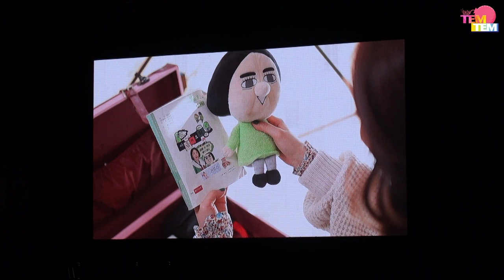190210 VTR ในงาน YURI 1st Fanmeeting Tour "INTO YURI" in BANGKOK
The Lime Thailand พายูริ Girls' Generation บินลัดฟ้ามามอบความพิเศษและเซอร์ไพรส์สุดประทับใจให้กับแฟนๆชาวไทยอย่างมากมาย ในงาน YURI 1st Fanmeeting Tour "INTO YURI" in BANGKOK ใครที่พลาดไปไม่ต้องเสียใจ เพราะ TEM!TEM เก็บบรรยากาศเล็กๆน้อยๆมาฝากกันด้วย!
สามารถเข้าไปชมภาพบรรยากาศได้ที่ : FB - TEMTEMTOWN , Twitter - TEMTEM_Bugaboo